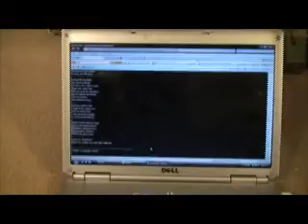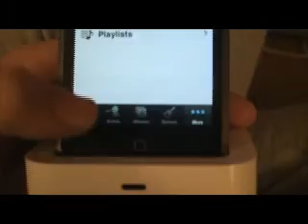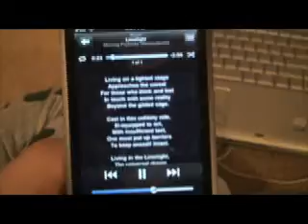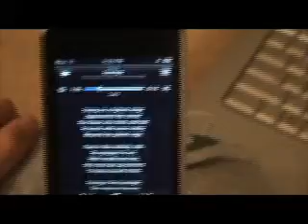Lyrics On Your iPod touch (Request)